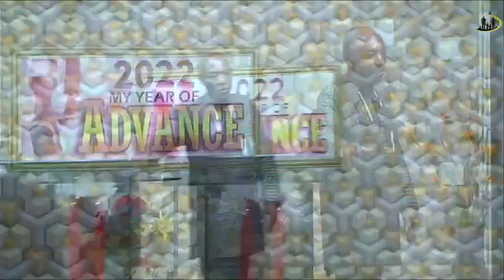TRADITION CALLED TITHE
Whatever you do frequently is a tradition not really the killing of goats for ritual,  going to church is a tradition if you seldom miss it,  tithe should be tradition because it should be paid regularly. Now tradition can make the word of God of none effect in our lives according to Jesus. Here is how the tradition of tithe can make God's word of none effect in the believer's life because it is done out of faith today in most people's life. It's time to maximise your regular tithes.